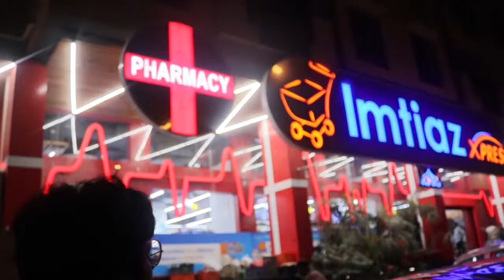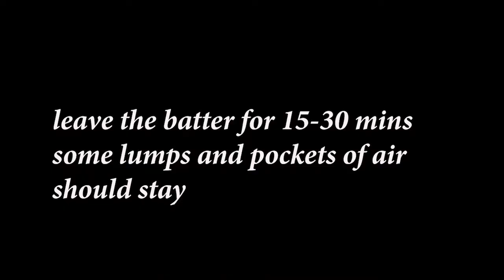HOW TO MAKE PANCAKE|PANCAKE RECIPE|THE FOOD ARMY|EPISODE 1|AYESHA'S APRON POPS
This recipe for pancakes makes the most perfect soft and fluffy pancakes. Using ingredients you should already have in your kitchen you can easily make these pancakes from scratch for brunch or breakfast this weekend.

MY TRIPOD

MY LENS

MY MIC

Video editor

THANKS..